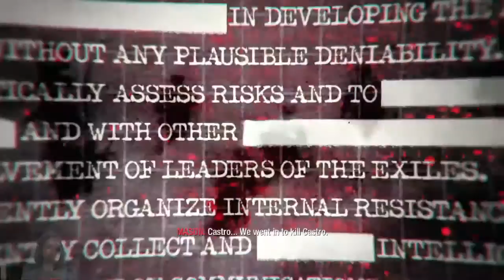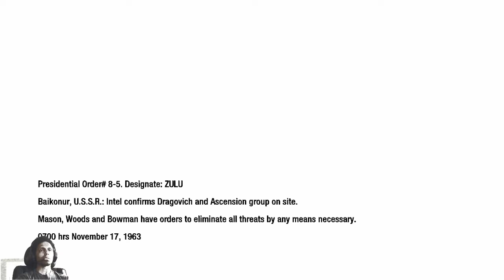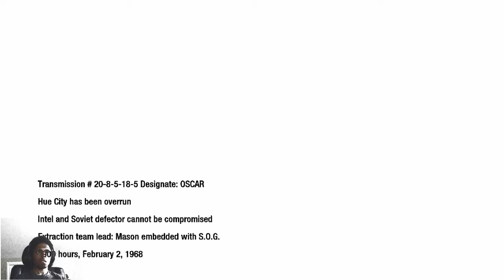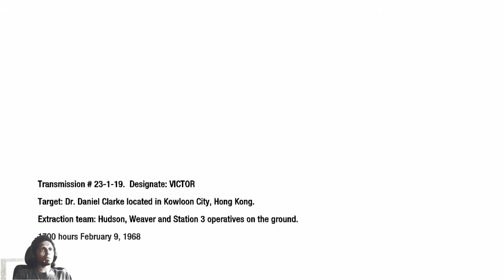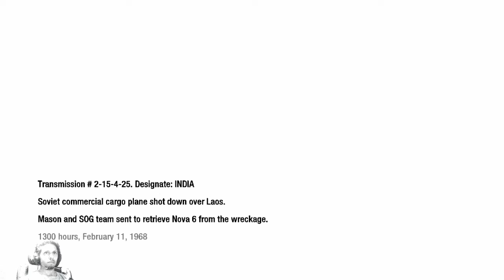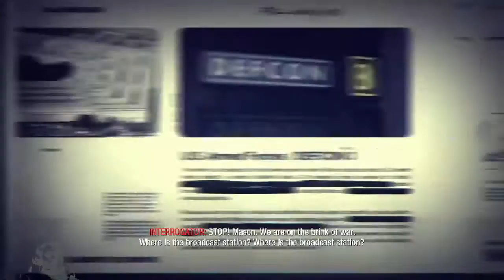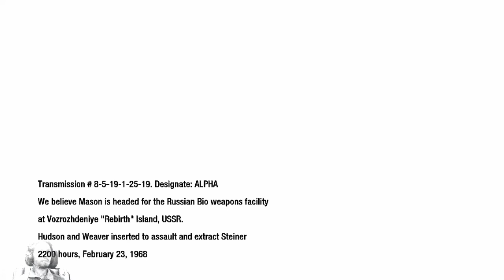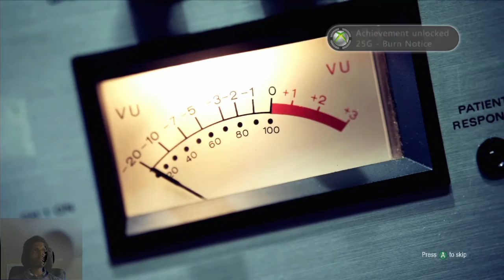Call of Duty: Black Ops (Veteran Difficulty) | Casual Playthrough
Here is the full playthrough playing Call of Duty: Black Ops on the Xbox 360!

Operation 40 - Start
Vorkuta - 17:31
U.S.D.D. - 44:31
Executive Order - 49:30
S.O.G. - 1:25:01
The Defector - 1:44:24
Numbers - 2:04:35
Project Nova - 2:28:15
Victor Charlie - 2:55:41
Crash Site - 3:15:01
WMD - 3:33:13
Payback - 3:59:22
Rebirth - 4:24:08
Revelations - 5:05:46
Redemption - 5:15:47